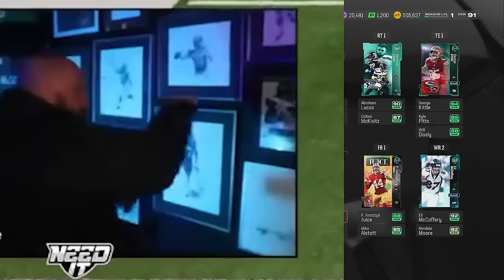THIS IS THE GOD SQUAD!!